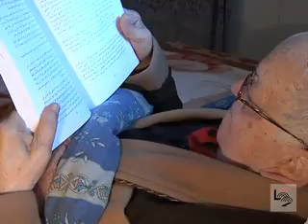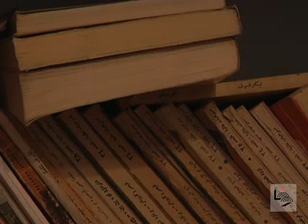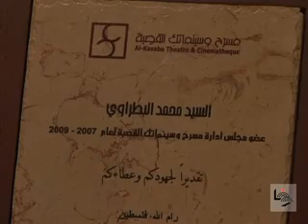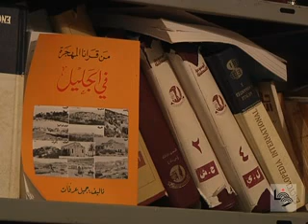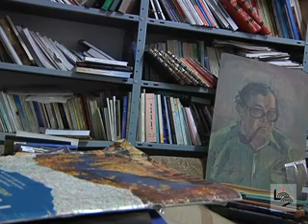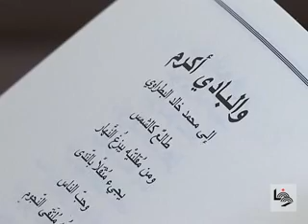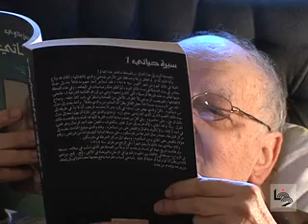محمد البطراوي..اللقاء الأخير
داخل كفن أبيض كانت النهاية، شيعه أصدقاؤه وأقرباؤه حاملين نعشه على أكتافهم إلى مثواه الأخير، إنه محمد البطراوي (أبو خالد) صاحب سنين الكفاح السياسي والثقافي.